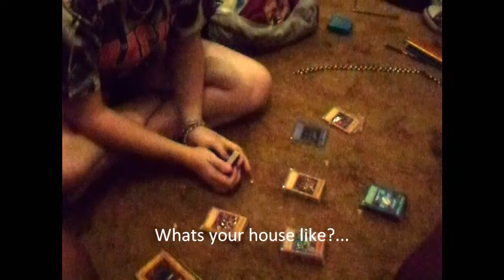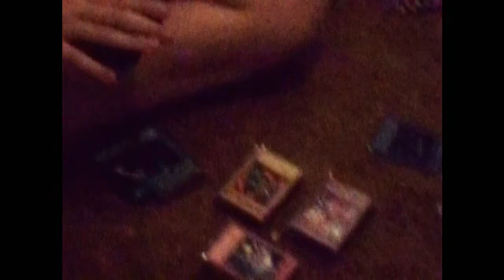Fo' Yah Yu-Gi-Oh Cahds...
Oh god just kill us.